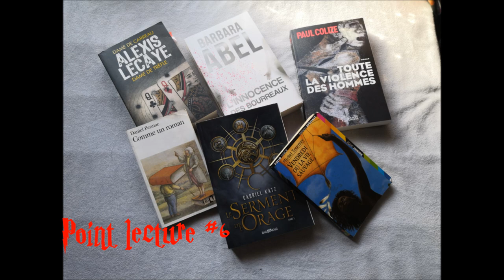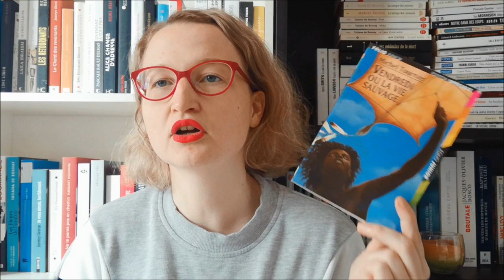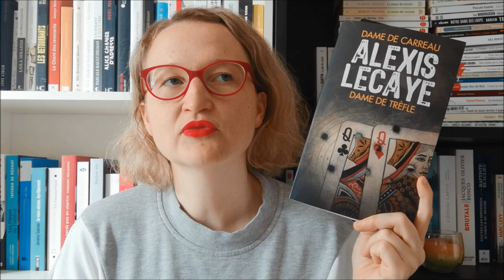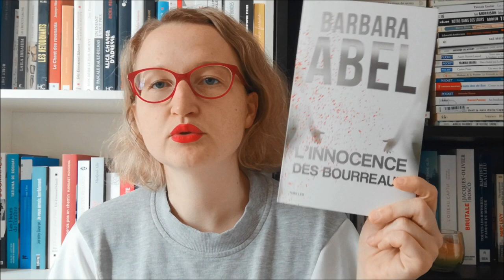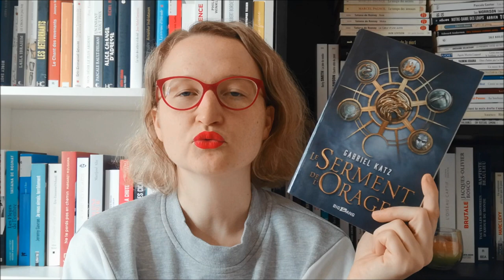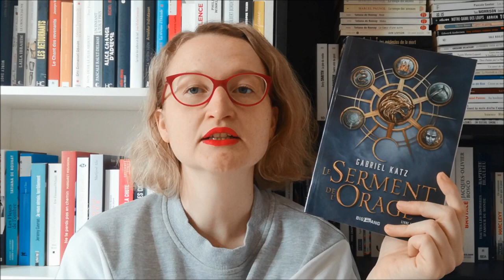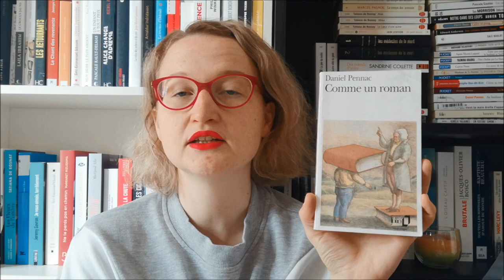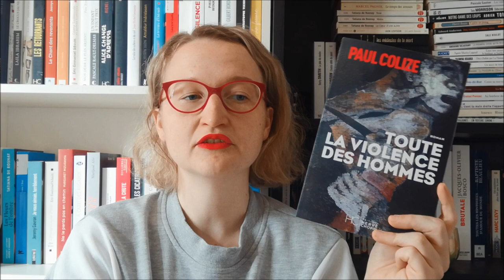Point lecture 6 : Alexis Lecaye, Paul Colize, Gabriel Katz, Barbara Abel, ....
Bonjour à tous, on se retrouve aujourd’hui pour un nouveau point lecture.
Livres cités :
- Vendredi ou la vie sauvage de Michel Tournier
- Le serment de l’orage de Gabriel Katz
- Dame de carreau d’Alexis Lecaye
- L’innocence des bourreaux de Barbara Abel
- Comme un roman de Daniel Pennac
- Toute la violence des hommes de Paul Colize